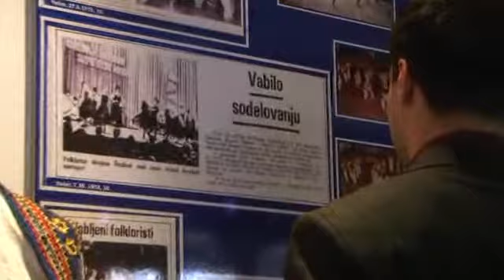Ko se krila zavrtijo in vriski zadonijo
V razstavnem prostoru Pokrajinskega muzeja Maribor so danes odprli razstavo ob 45. obletnici delovanja Akademske folklorne skupine Študent s pomenljivim naslovom "Pečat preteklosti za prihodnost". Razstava, ki bo na ogled še do 22. maja, prikazuje razvoj folklorne skupine, utrinke z odmevnih gostovanj v tujini in bogato kostumsko zbirko.

Akademsko folklorno skupino Študent, ki velja za eno največjih in najboljših folklornih skupin v Sloveniji, sestavlja skoraj sto mladih plesalcev, pevcev in glasbenikov. Leto 1964, ko je bila folklorna skupina ustanovljena kot del Kulturno umetniškega društva Študent, pa pomeni začetek organiziranega kulturnega delovanja študentov v Mariboru.

Mariborski folkloristi z vrhunskim programom nastopajo na slovenskih in mednarodnih odrskih deskah, za gojenje tovrstne ljudske duhovne kulture pa so med drugim prejeli zlato plaketo Zveze kulturnih organizacij Maribor in zlato Maroltovo plaketo za folklorno dejavnost. Leta 1989 je skupina v Mariboru ustanovila tudi mednarodni folklorni festival Folkart, največji slovenski in srednjeevropski tovrstni festival, ki ga soorganizira še danes.

Več o razstavi in Akademski folklorni skupini Študent pa v video prispevku ...